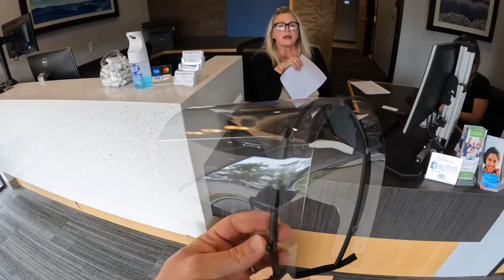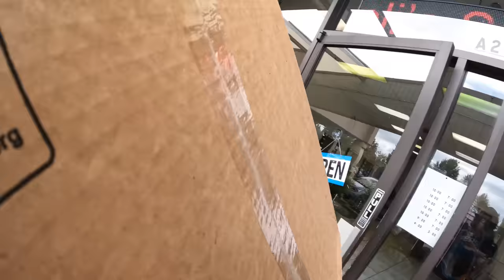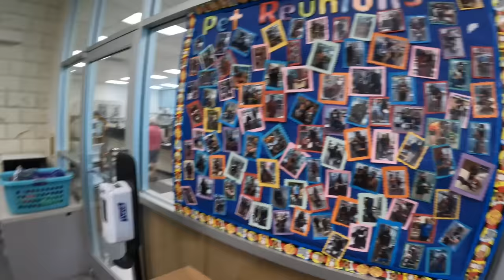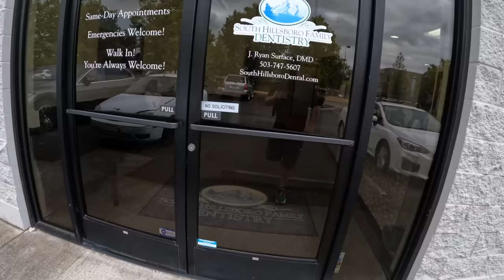FREE STORAGE TREASURES TO EVERYBODY.. FULL BOXES OF FREE GIFTS!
I’ll Be Selling Everything In This Video On Whatnot (Link Below) 👉 Claim You’re FREE $15 To Spend On You’re First Purchase!

 👉 Do You Have Stuff
You Would Like To Sell? Use The Link To Get Fast Track To Get Approved To Sell Your Things Apply to sell today